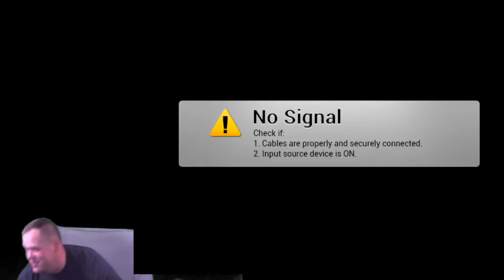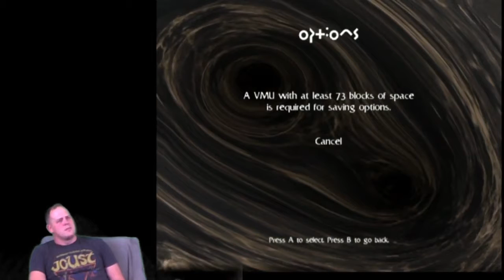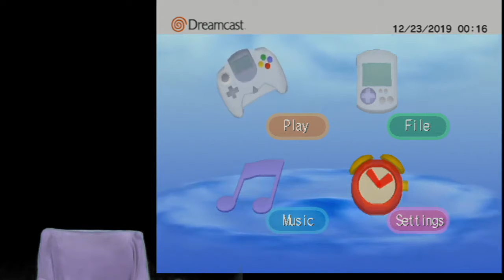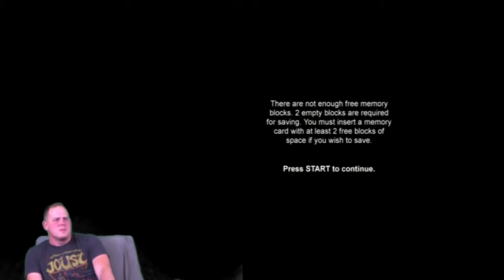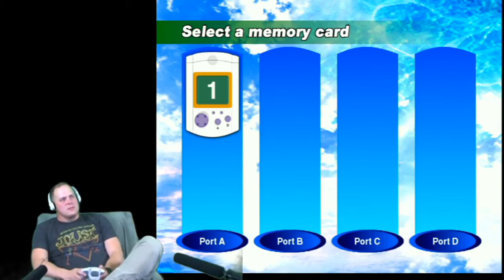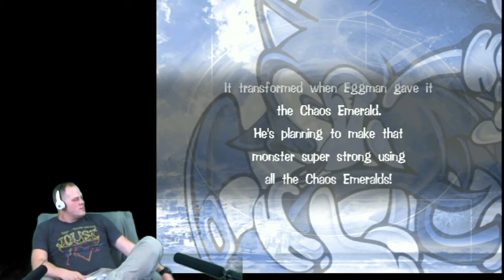HistoricNerd Dreamcast live